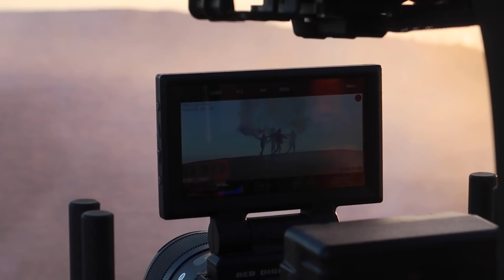Best Of Bratayley (WK 14)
9 year old Hayley loves slime, cooking and just having fun.